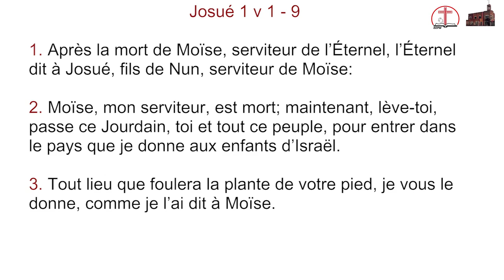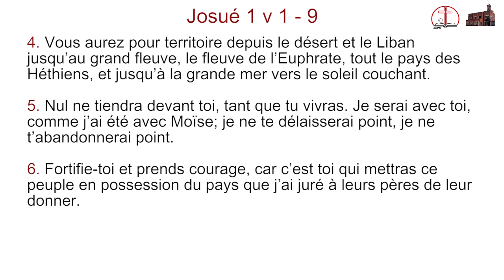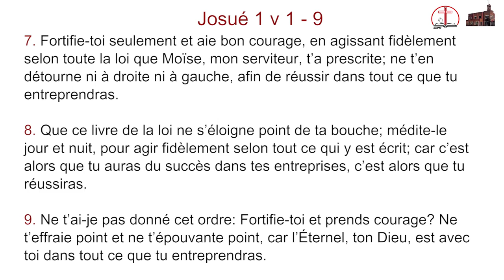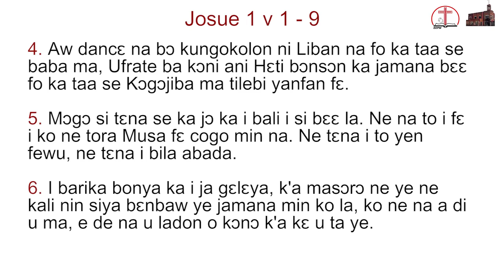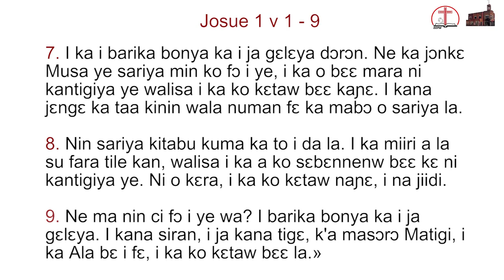Enseignement du 13 juin